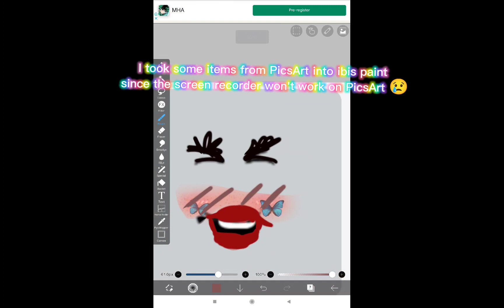How Roblox Limidets are made 🤪 : { THAT WAS SUCH A STRUGGLE 😭😭😭 }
WHAT A STRUGGLE 😭😭😭😭